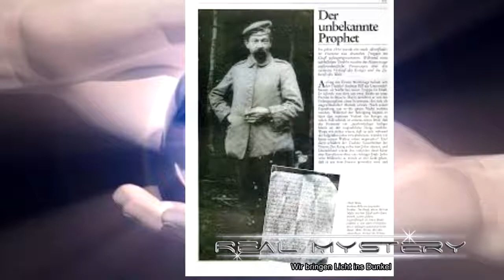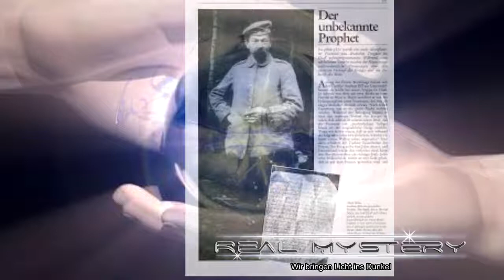Der Unbekannte Prophet - M Akte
Anfang der fünfziger Jahre wurden diese "Feldpostbriefe aus dem ersten Weltkrieg" des oberbayerischen Soldaten Andreas Rill in Familienbesitz gefunden. Ihre Echtheit wurde bei verschiedenen.

Es gibt einige Zeugen Berichte die von Zeitreisen die rede ist. In diesem Beitrag wird dieses Phänomen gezeigt. @Quelle Musik im Video: Hero's Theme von Twin Musicom ist unter der Lizenz.

Einheimische wissen oft mehr, als man meint und es gibt immer wieder diese Geschichten von Orten, auf denen ein Fluch zu liegen scheint. Genauso ist es auch in einem rumänischen Waldstück,.

Die Theorie der hohlen Erde ist eine veraltete wissenschaftliche Theorie, der zufolge die Erde nicht ein massiver Kugelkörper, sondern eine Hohlkugel ist, der Erdkern und (grö